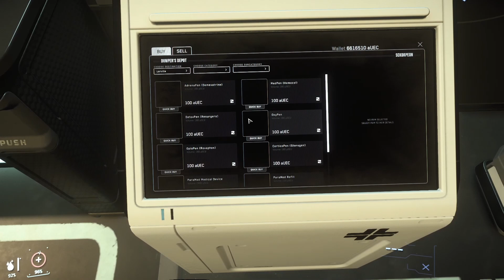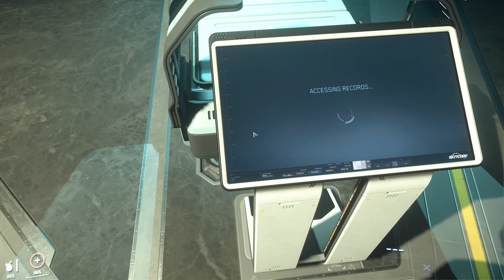Star Citizen: Touring Maria Pure of Heart and how to bind landing requests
Join me on a tour of Maria Pure of Heart. Lots of Lore around and I show how to bind the Request Landing in 3.17 Ptu